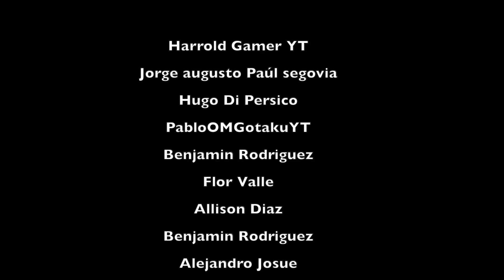100 BOTONES MISTERIOSOS SOLO 1 PARA ESCAPAR * Ares y Tobbal vs Salka y Paula *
Nos juntamos para hacer el reto de 100 botones misteriosos y solo 1 para salir. Esta vez nos enfrentaremos chicos contra chicas...Ares y yo vs Salka y Paula. El equipo que consiga salir de la caja tocando menos botones, será el ganador.